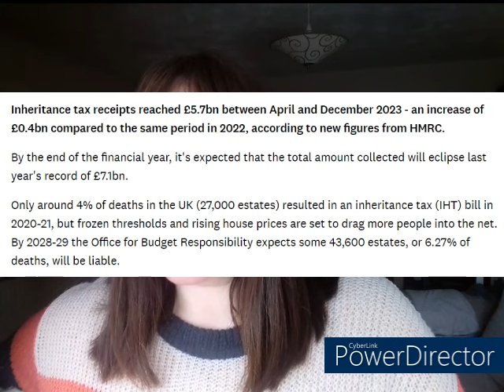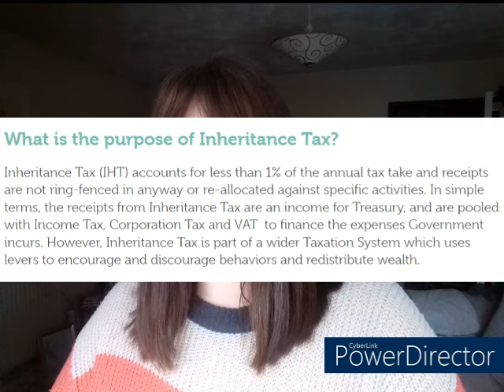The Government Is Coming For Your Last Chance At Financial Security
This is going to be a contentious subject. There was a time when only the rich had to pay inheritance tax and I know there are lots of angry people out there who will say, ‘serves you right for having money’. but inheritance tax is going to affect the most modest of households now. £375,000 or even £500,000 isn't that much when you look at how expensive life is these days.

House prices have risen at an alarming rate since the pandemic, artificially pushed up by inflation and other issues, and a house that may have fallen well under the threshold, may now exceed the allowance, and with the average house price in the UK now at £355,000, that means the Government is going to be coming for whatever you may have hoped to pass on to your own children or grandchildren or your disadvantaged relatives to help them get through life.

Given that the Government will take almost half of everything you have over that limit if you gift your home, that means they are getting lots of your money to fritter away on whatever it likes. Because as we know, the Government can’t handle money.